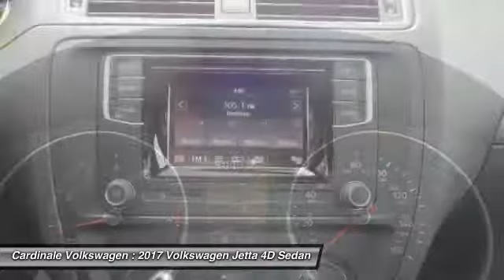2017 Volkswagen Jetta Salinas CA V1982